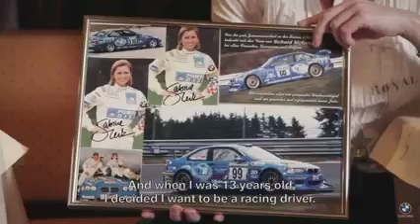Short story of Shabin Smitz the Nuremberg Queen